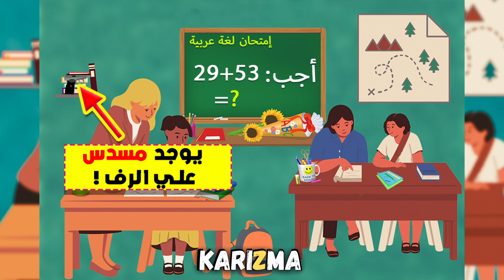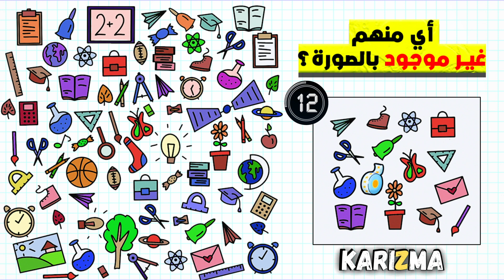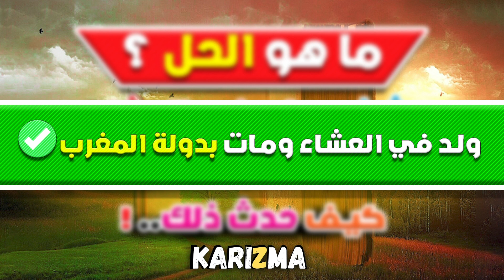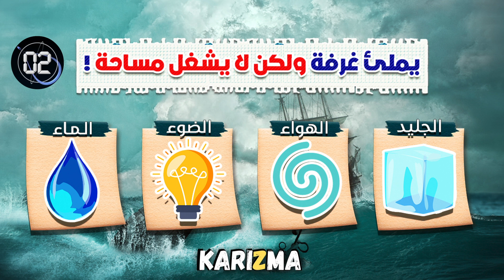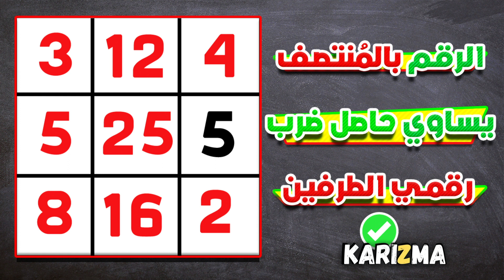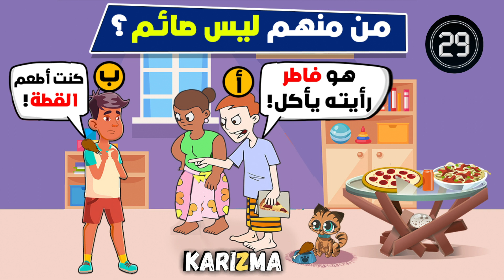10 ألغاز غامضة العباقرة وحدهم من يستطيعوا حلها ...!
10 ألغاز سهلة وبسيطة لن تستطيع حلها بسهولة. الغاز مع الحل لإختبار ذكائك .
نشاط تفكيري لتحدي مدي ذكائك وقوة عقك .
اختبار ترفيهي سيحدد مستوى ذكائك وقوة عقلك من خلال 10 ألغاز سهلة وصعبة مع الحل , الغاز رمضان